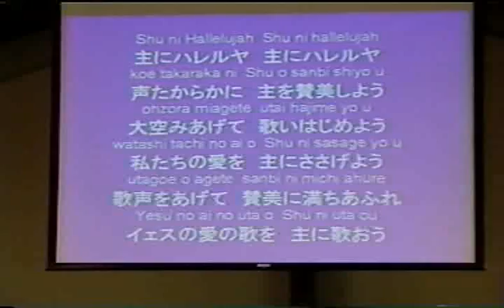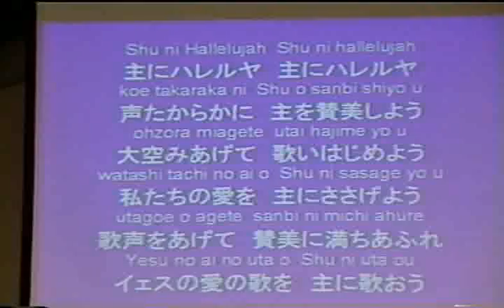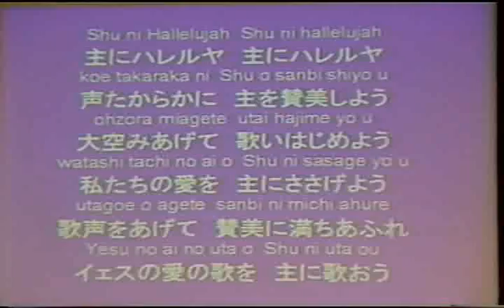Shuni Hallelujah -主にハレルヤ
主にハレルヤ
今から10年以上前に録画